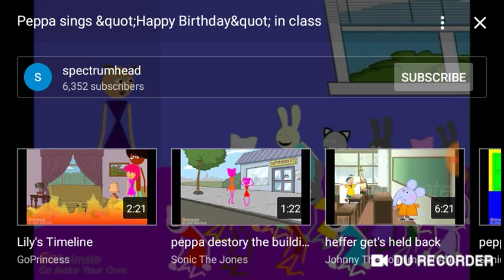Peppa and her class mates go to Balboa park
There going to Balboa park CA San diego this class was in play group class and